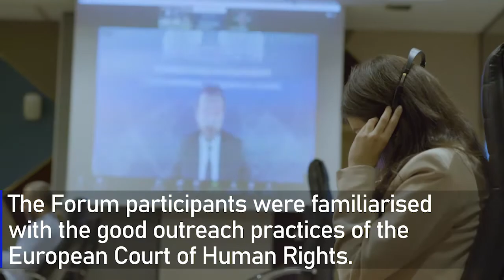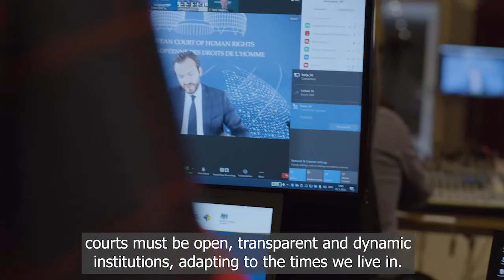Judicial Forum for BiH Devoted to the Transparency of the Judicial System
The Fourth Annual Conference of the Judicial Forum for Bosnia and Herzegovina, held in Sarajevo on 25 May 2021, was devoted to “Publicity and Transparency of the Judicial System – European Standards and Practice in BiH“.
The Forum was organised by the Constitutional Court of Bosnia and Herzegovina and the AIRE Centre’s Western Balkans Programme, in cooperation with the High Judicial and Prosecutorial Council (HJPC) and with the support of the British Embassy in Sarajevo.
The Conference rallied representatives of the Constitutional Court of BiH, Court of BiH, the Supreme Courts of the BiH Federation and Republika Srpska, the Appeals Court of Brčko District BiH, the HJPC, the Personal Data Protection Agency in BiH and the chief editors of print and electronic media, who discussed improvement of the transparency of courts and media coverage.
The Conference was opened by: Constitutional Court of BiH President Zlatko Knežević, Director of the AIRE Centre’s Western Balkans Programme Biljana Braithwaite, HJPC President Halil Lagumdžija and Her Majesty’s Ambassador to BiH Matthew Field.
Presidents of the European Court of Human Rights and the UK Supreme Court, Robert Spano and Lord Robert Reed respectively, discussed judicial outreach practices and the importance of increasing public confidence in the judiciary.
Over 70 representatives of the judicial community, NGOs, international organisations and embassies, and journalists participated in the Forum via video link.